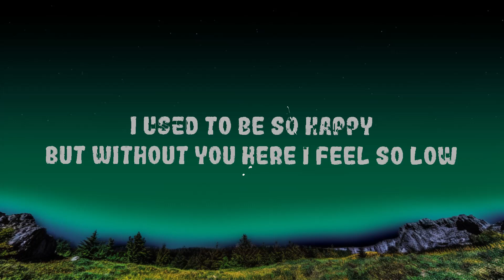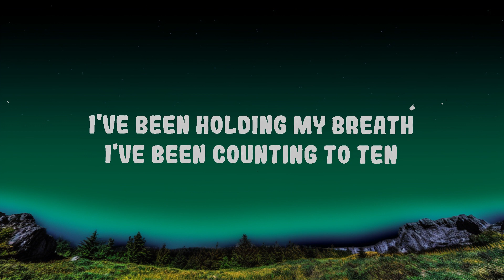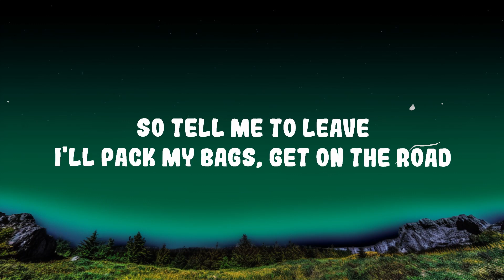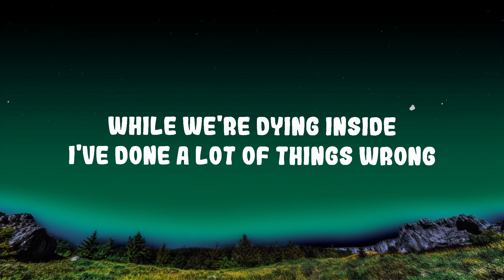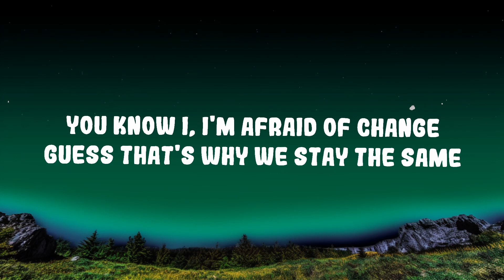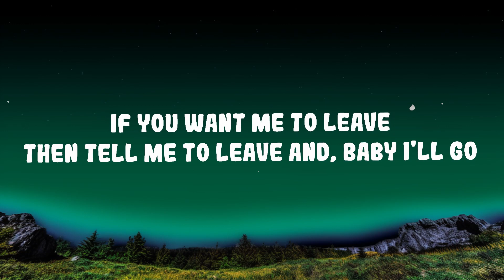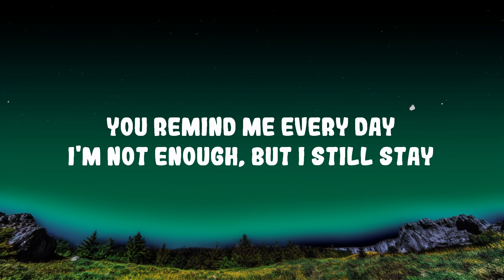Noah Cyrus - July Lyrics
(Lyrics):
[Verse 1]
I've been holding my breath
I've  been counting to ten
I'm  alone in bed

[Verse 2]
Feels like a lifetime
Just tryna get by
While we're dying inside

July

July Lyrics,Noah Cyrus July,July Noah Cyrus,So tell me to leave,I'll pack my bags get on the road,Find someone that loves you,Better than I do darling I know,'Cause you remind me every day,I'm not enough but I still stay,July,july lyrics,noah cyrus july,july noah cyrus,july,Noah cyrus Lyrics July,July Lyrics Noah cyrus,Lyrics noah cyrus july,Lyrics july noah cyrus